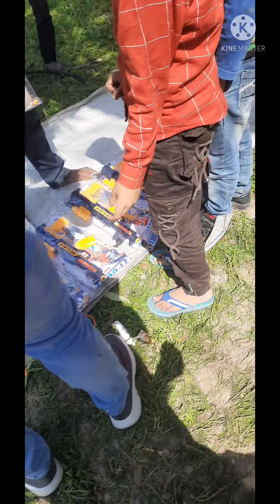Happy Shivratri friends🙏🙏🙏🙏🙏